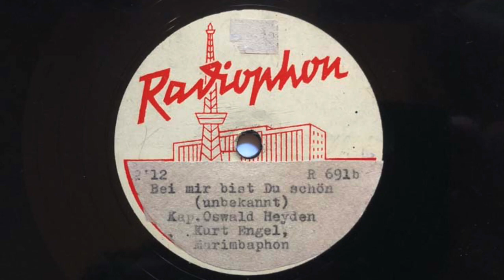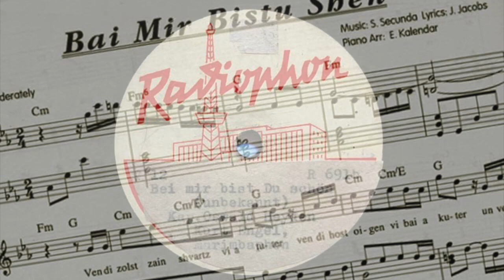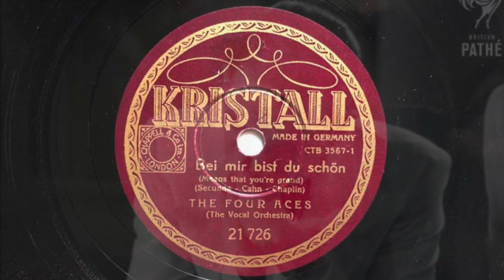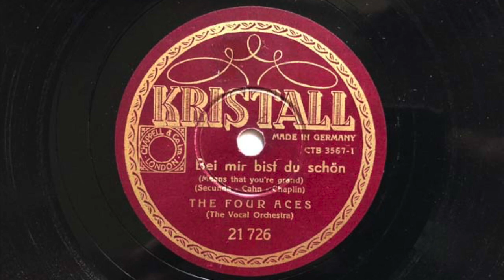Bei mir bist du schön - Oswald Heyden, Kurt Engel - The Four Aces 1946 und 1938 RADIOPHON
Bei mir bist du schön (Secunda/Cahn/Chaplin)

a) Kapelle OSWALD HEYDEN, KURT ENGEL, Marimbaphon
b) THE FOUR ACES (The Vocal Orchestra)

a) Mx: R691b/46, RADIOPHON (Zahlendreher im Wachs! R619b/46 wäre richtig!)
    Berlin, 21. November 1946
b) Mx: CTB 3567-1, KRISTALL 21726
    London, Februar 1938

leicht gefilterte Digitalisierung (SHURE DM-103, .0028x.0009 stylus)

Das Yiddishe Stück "Bai Mir Bistu Shén" wurde bereits Anfang der 30er Jahre geschrieben und in New York im Yiddishen Theater gespielt. Erst 1937, als die ANDREWS SISTERS das Stück mit englischen Textabwandlungen auf Schallplatte aufnahmen, wurde das Stück über Nacht ein Welthit.

Da der yiddishe Ursprung des Liedes der NS-Ideologie widersprach, war die Komposition innerhalb kürzester Zeit in Deutschland verboten worden, doch war sie in Folge von Schallplattenverkauf und Tanzkonzerten bereits so populär, dass sie den Ruch des Aufmüpfigen und Trotzes, besonders bei Swing-begeisterten Jugendlichen, hatte.

Mit Kriegende wurde diese Komposition in Deutschland tatsächlich "befreit" und steht für die Rehabilitation der zuvor in Deutschland verfolgten und verbotenen Künstler und auch einen Neubeginn; sehr symbolisch ist die erste Industrieschallplette der ODEON der Nachkriegszeit zu sehen:

Das Orchester KURT WIDMANN nahm im Dezember 1946 mit der jüdischen Sängerin MARGOT FRIEDLÄNDER, die sich nicht mehr hinter dem Pseudonym JOSETTE verstecken musste, dieses Stück in einem Hot-Arrangement auf.

Hier eine konzertante Bearbeitung vom Orchester OSWALD HEYDEN mit KURT ENGEL am Marimbaphon auf dem Label RADIOPHON, gefolgt von einer deutschen Export-KRISTALL-Pressung von 1938 mit einer britischen Gesangsgruppe, die sich THE FOUR ACES nannte.
Für diverse Radiostationen wurden offiziell bis zu 25 Exemplare einer RADIOPHON-Platte gepresst, die Matriznummernvergabe erfolgte nicht chronologisch, sondern erfolgte in der Reihenfolge der Umschnitte. Gestartet wurde mit einer Produktion von WILLI STECH von 1943 mit der Nummer R101/45. Ab etwa der Nummer R350/45 folgten eigene Neuaufnahmen.

Die Radiophon-Platten stellen große Raritäten dar, sie wurden von 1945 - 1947 hergestellt und fanden nur intern für Sendezwecke Verwendung, sie waren niemals für den Verkauf bestimmt gewesen.